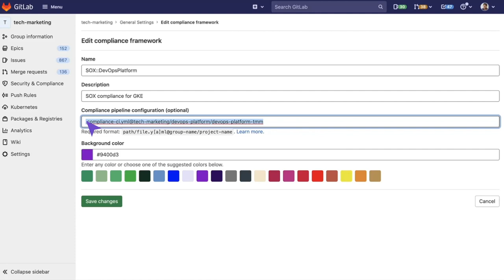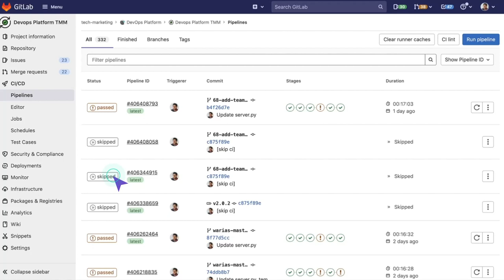Marcos de Cumplimiento - Cumplimiento (HD) - (Spanish-LATAM)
Marcos de Cumplimiento - Cumplimiento

Puede crear un marco de cumplimiento, que es una etiqueta que identifica que su proyecto tiene ciertos requisitos de cumplimiento o necesita supervisión adicional. Esta etiqueta puede opcionalmente hacer cumplir la configuración de pipelines de cumplimiento en los proyectos donde es aplicada.